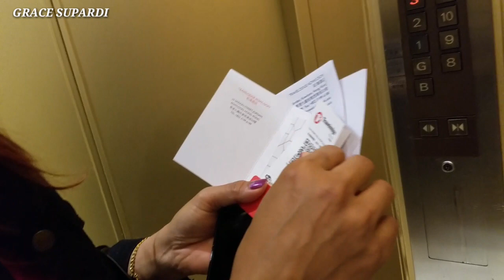REVIEW HOTEL TERLUAS DAN MURAH DIJORDAN